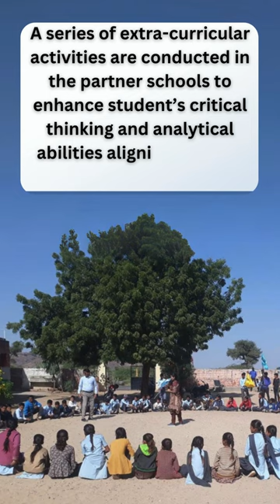Bharti Foundation's Quality Support Program in Rajasthan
Focused on 21st-century skills, the program works around the core philosophy of making schools engaging and happy spaces by enabling students acquire leadership, communication and collaboration leading to their holistic development. It supports students, teachers, parents and administrators to transform schools into vibrant and integrated institutions of learning by bringing in co- scholastic interventions.
A series of extra-curricular activities are conducted in the partner schools to enhance students’ critical thinking and analytical abilities aligning with the National Education Policy.